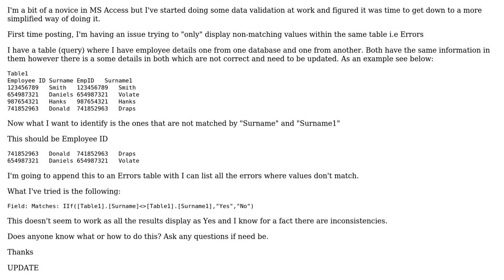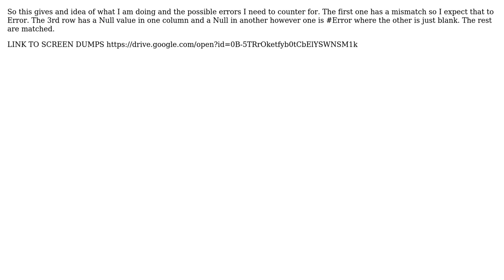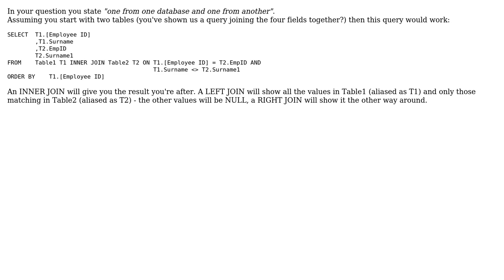Finding non-matches on same table in MS Access (3 Solutions!!)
Finding non-matches on same table in MS Access

With thanks & praise to God, and with thanks to the many people who have made this project possible! | Content (except music & images) licensed under CC BY-SA | Music | Images & others | With thanks to user Rene user marlan user Darren Bartrup-Cook user Bassik and the Stack Exchange Network Trademarks are property of their respective owners. You are responsible for your own actions.